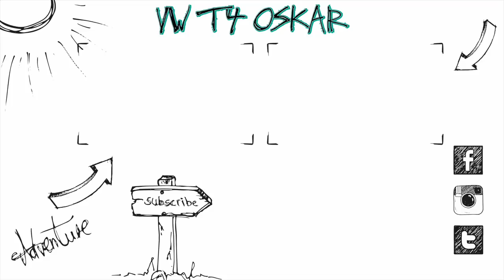MOTORSCHADEN?! Ist das das AUS für Fridolin? | VW LT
Heute brauche ich EURE Hilfe! Fridolin nagelt ordentlich und ich möchte euch zeigen was ich bereits getan habe - ihr seid gefragt!

Equipment:
Panasonic G81
12-35mm f2.8 Objektiv

Altes Equipment:
Vlog Kamera
20mm f1.7 Objektiv
25mm f1.7 Objektiv